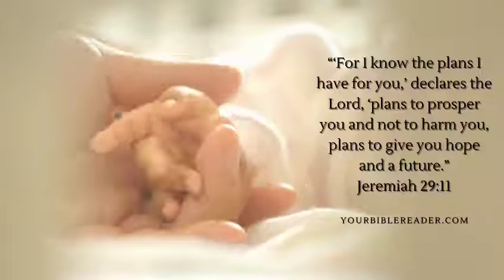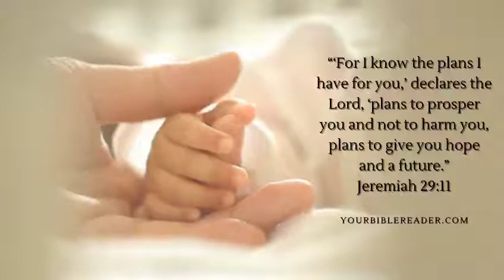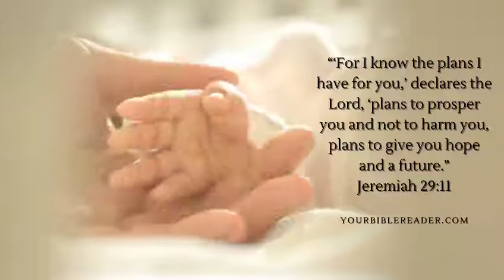Read the Bible in One Year: February 13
Exodus 35:10-36:38, Matthew 27:32-66, Psalm 34:1-10, Proverbs 9:7-8